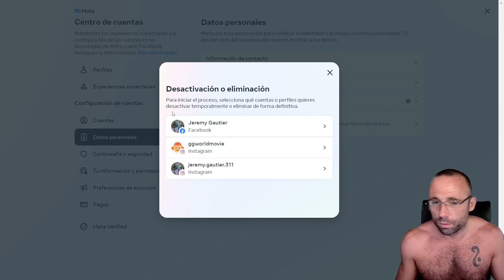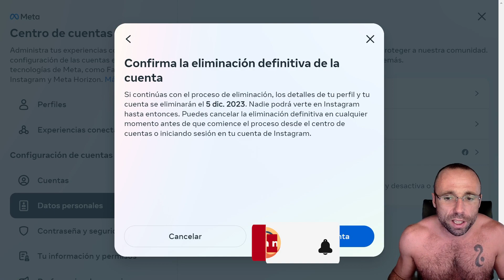Supprimer son compte Instagram avec son ordinateur